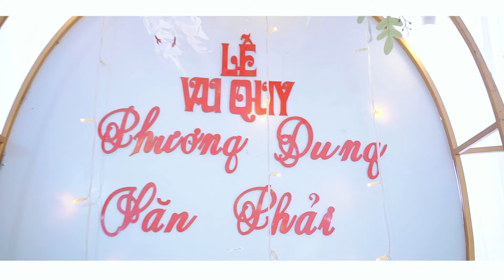trailer Phương Dung & Văn Phải